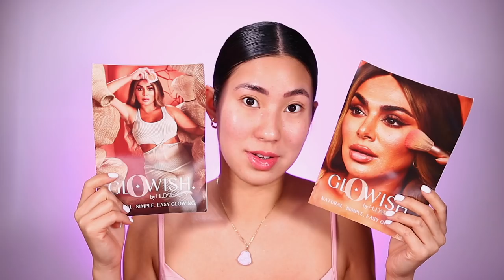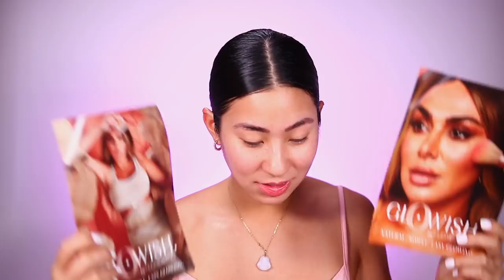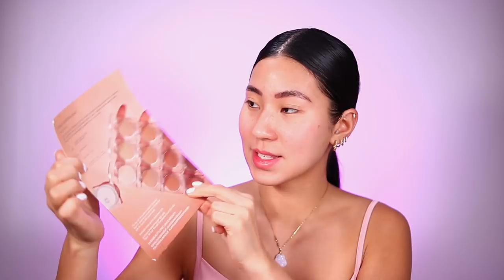OTRA BASE EN POLVO.. OMG! QUE ES ESTO HUDA BEAUTY?! - Carol Chang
El dia de hoy vamos a poner a prueba otra base en polvo de la marca Glowish by Huda Beauty. y tambien probaremos su nuevo rubor. Sera tan bueno como las otras marcas?! Sera que promete todo lo que dice?